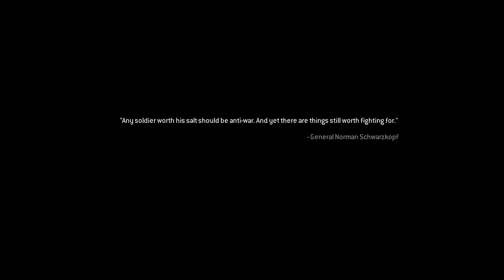Modern Warfare Remastered Veteran ALL INTEL Episode 6 - War Pig (W/ Commentary)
Act 1: Mission 5. Act 1: Mission 5 Veteran Difficulty. Protect Captain Price and the SAS using an AC-130 gunship.
Act 1: Mission 6: War Pig Veteran Difficulty. Escort the Abrams back to the highway.
Intel 1 - 16:10
Intel 2 - 18:12
Intel 3 - 23:31
Cinch Gaming Store
No Scope Glasses - Follow this link and complete any purchase with NoScope Glasses!